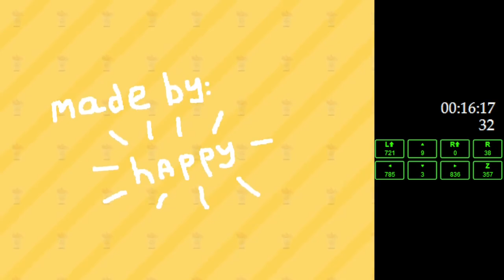I want Chicken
Sexy general game
Short funny trap stage followed by a remake avoidance. Overall pretty cool game, I enjoyed both stage and avoidance. I kinda wish that the bullets in the avoidance are more visible though, it's harder to see them because of the taisa.
Good and easy games are the best.

Deaths : 32
Time : 0:16:02